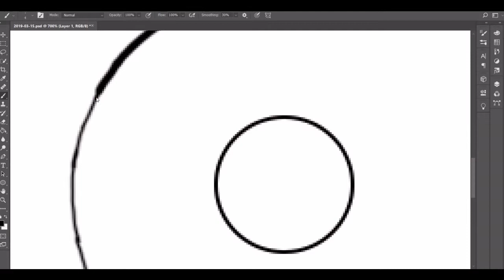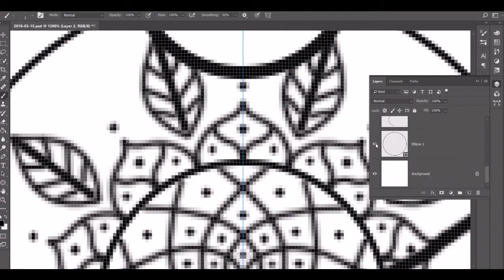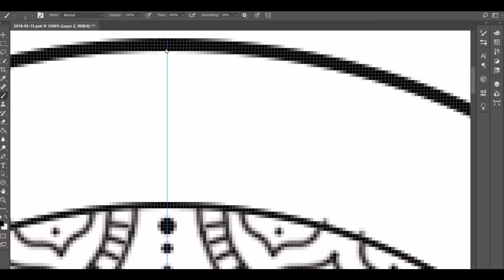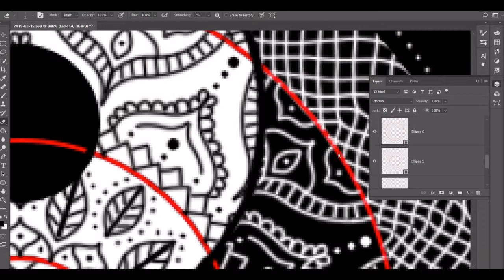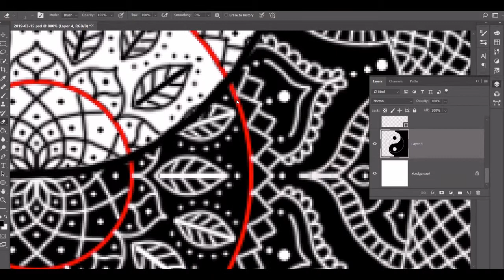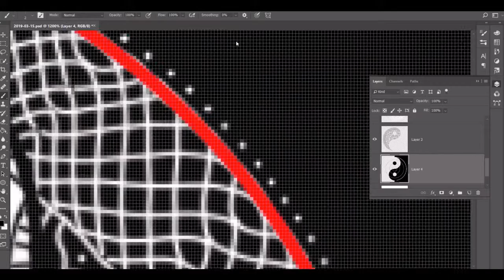March 15, 2019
Day 74! Today I did the third theme of the 7 Mandalas Challenge. This one took me SO LONG to finish as I’ve never done anything like this before, but I am obsessed with how it turned out! I went into this with high hopes of creating something amazing and I think I definitely achieved it. Super proud of this one and myself for accomplishing this daunting task.

Colors Used (Hex Key):
~ Black (000000)
~ White (FFFFFF)